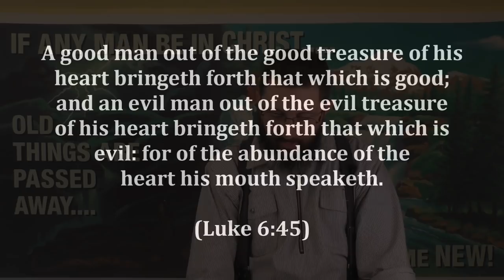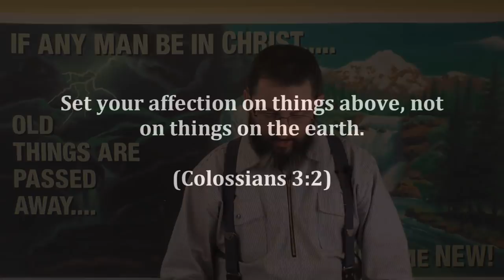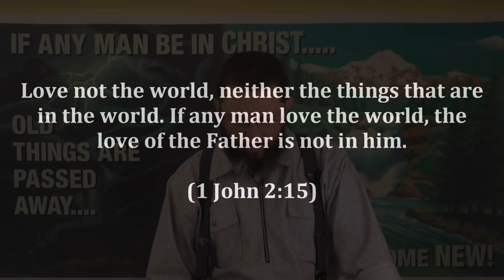CSOLP18: Don't You Talk About Anything Else But Jesus And The Bible?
Lost people can't stand to hear a Christian talk about scripture and their relationship to Jesus Christ. Here is how to answer them from the scriptures!